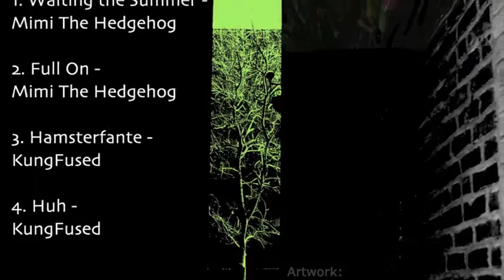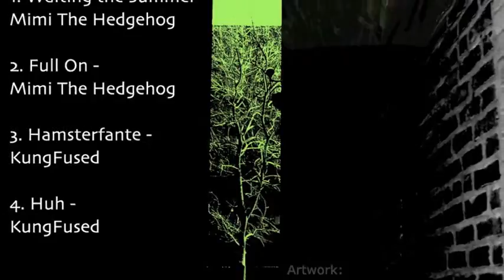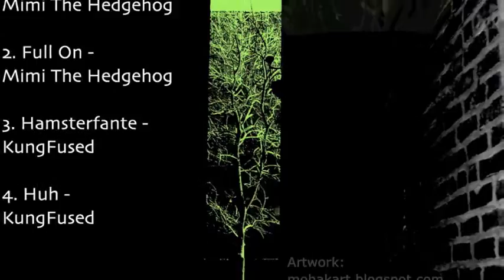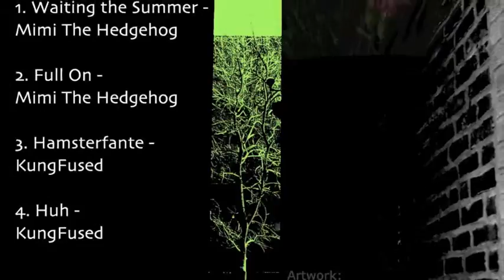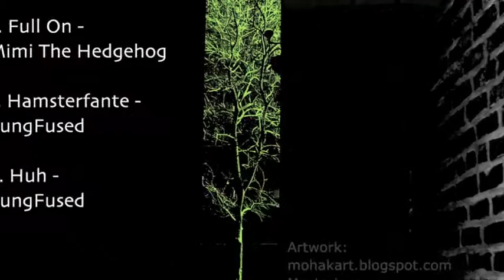Hamsterfante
HAMSTERFANTE by KungFused

Artwork by Miss Mohak